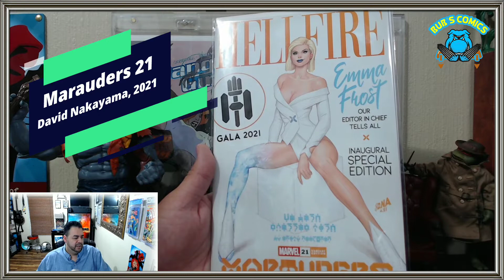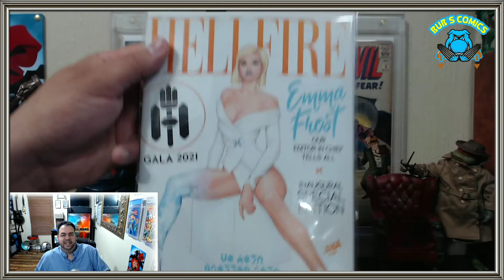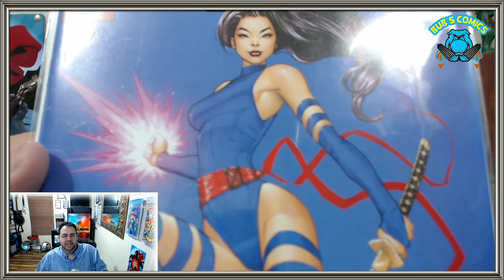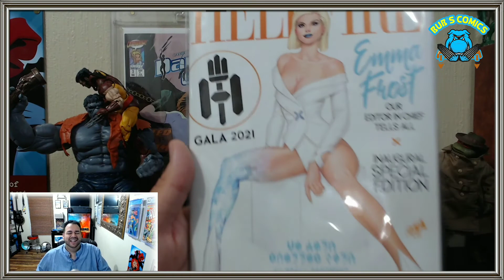Comic Haul w/ 3 Modern Variants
I picked up 3 covers by David Nakayama.
3 of my favorite characters in display.